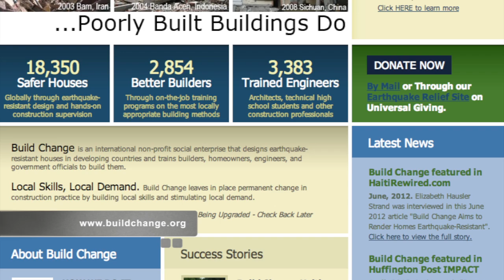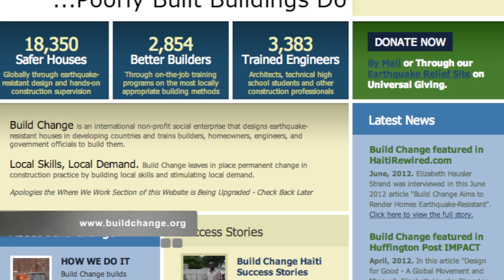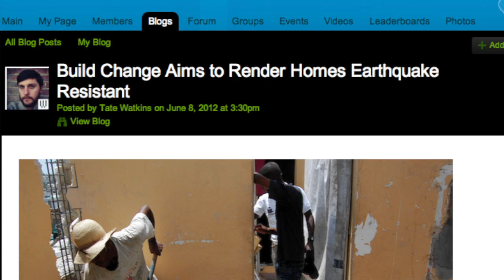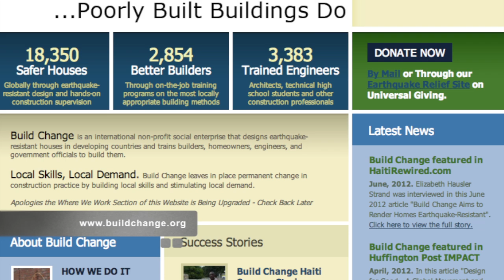Dr. Elizabeth Hausler Strand, Build Change (CGI 2012)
Earthquake fatalities prevention with construction techniques from Rainmakers. Like this? Watch the latest episode of Rainmakers on Blip!

Dr. Elizabeth Hausler Strand explained how to prevent earthquake fatalities through construction techniques